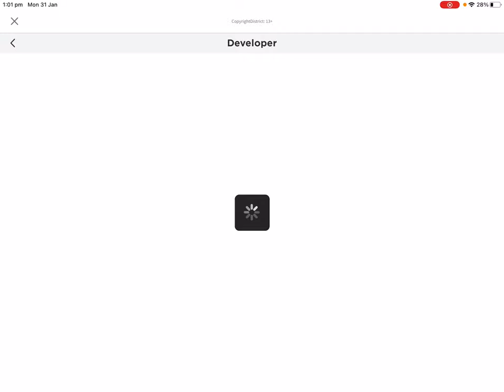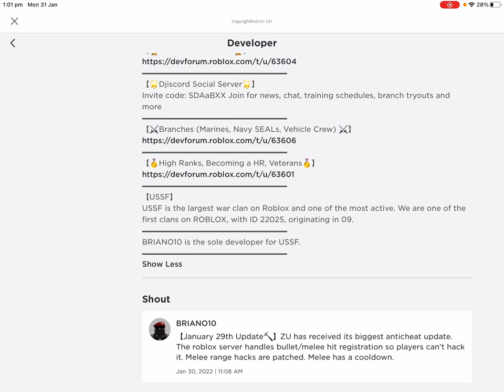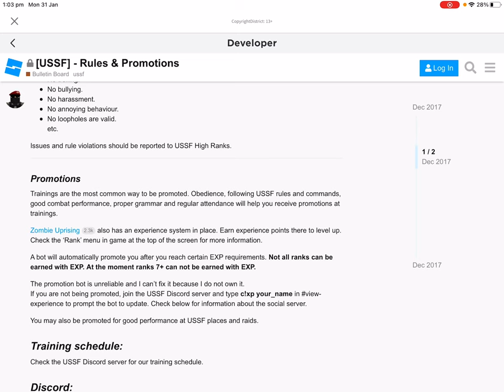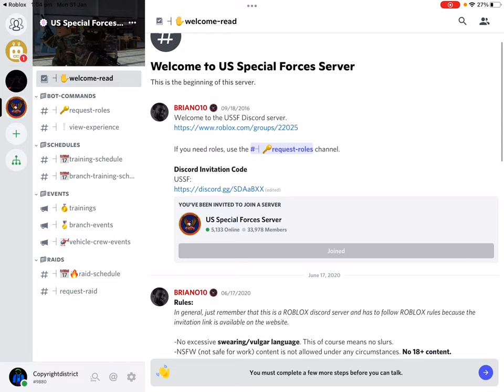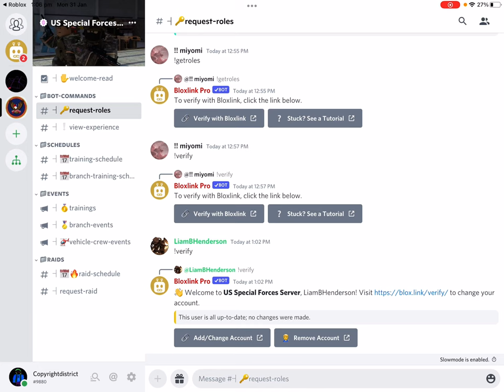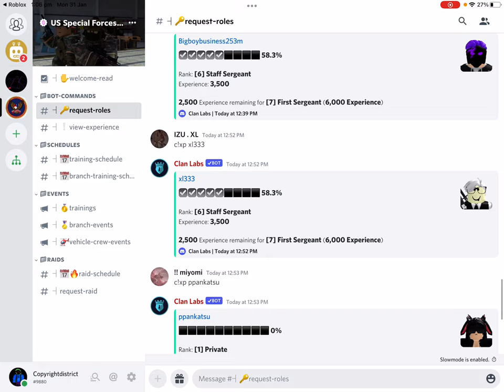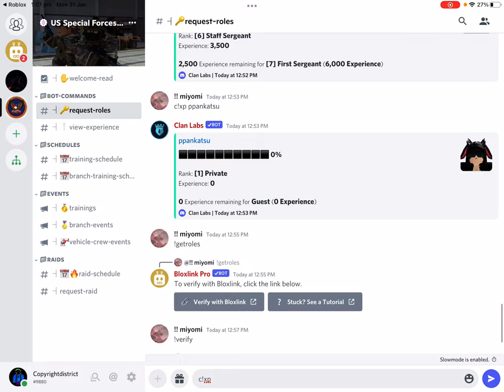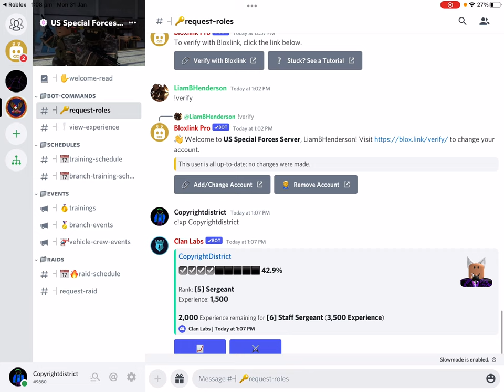I found out how to get my USSF Rank higher in ZOMBIE UPRISING